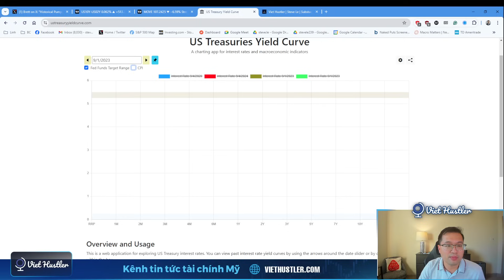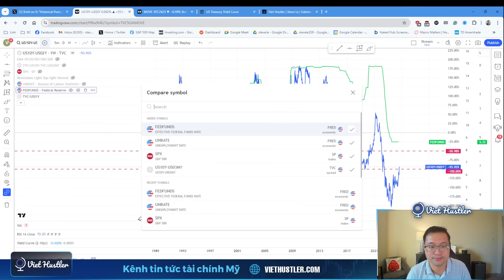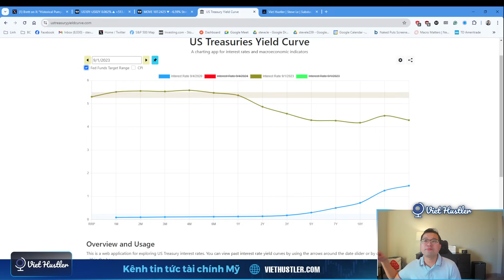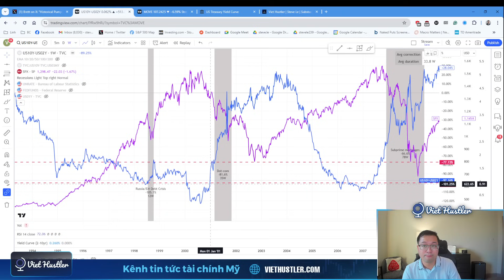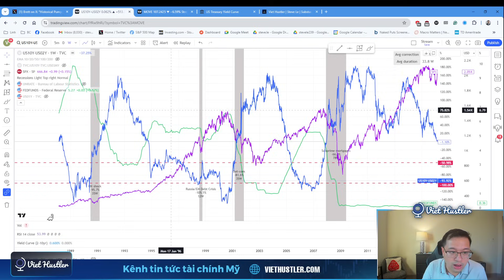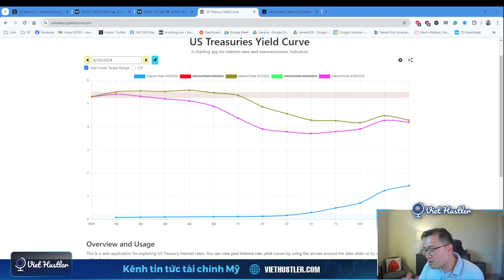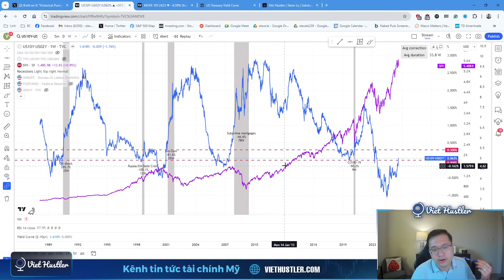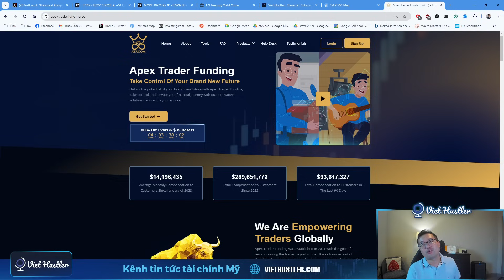Đường Cong Lợi Tức Là Gì? Tại Sao Lại Báo Hiệu Suy Thoái?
Đăng kí lớp Options Seller từ cơ bản đến nâng cao